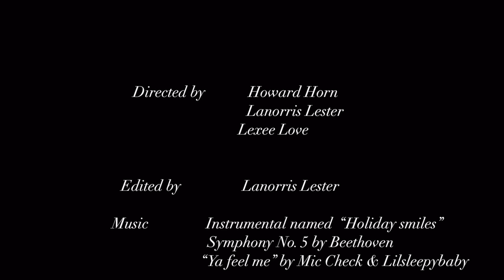The dog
Why is Candace upset with Kevin. Will Allen be able to calm the situation? Will this be the end to their marriage?